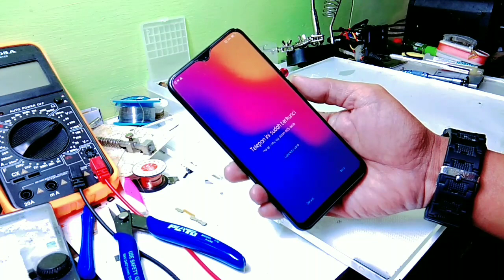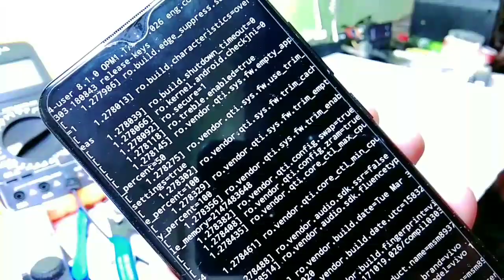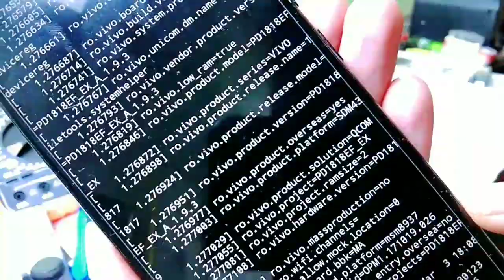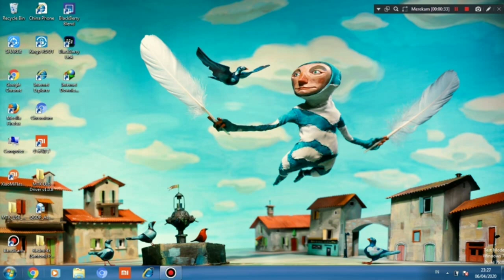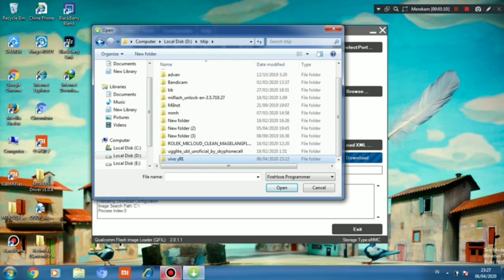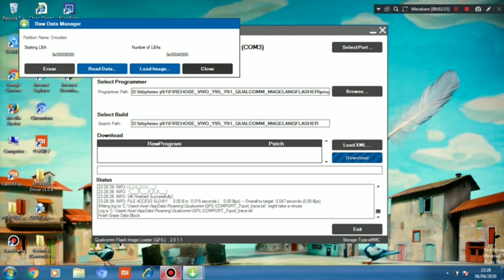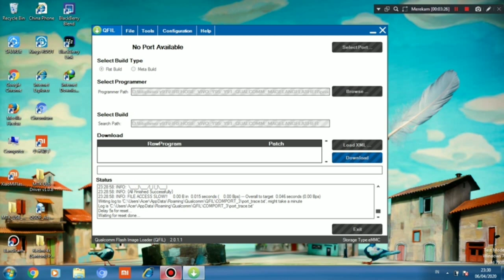VIVO Y91 bootloop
Oke temen² yang Budiman ,simak detik²sebelum vivo y91 bootloop akibat salah sasaran .. !

Spesial thanks music: youtube studio